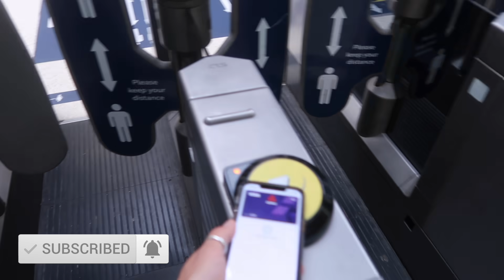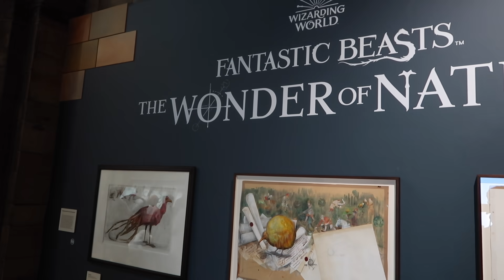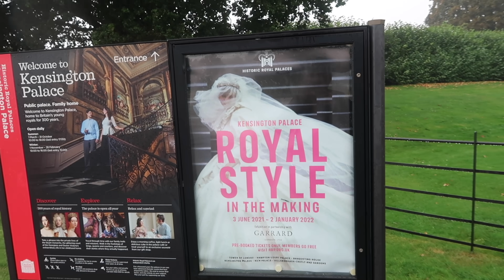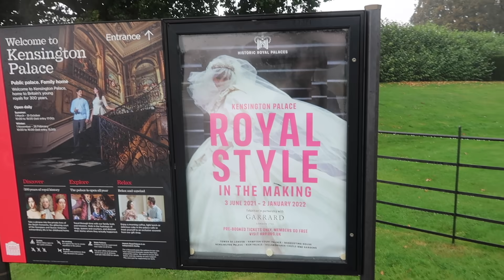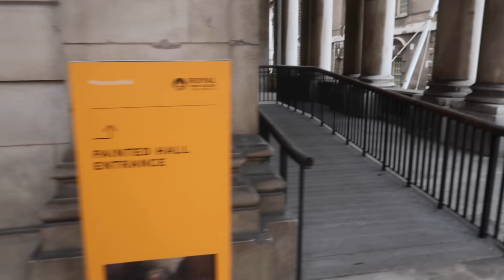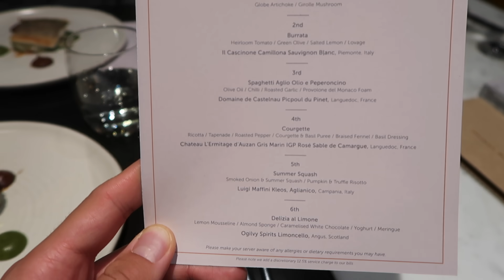BEING A TOURIST IN LONDON | CRAZY 48 HOURS IN THE CITY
Hey guys!

I hope you are all doing well. My aunty and uncle came to stay so I thought it would be nice to show them around London.

Everything featured will be linked below.

Big love,
Luke x